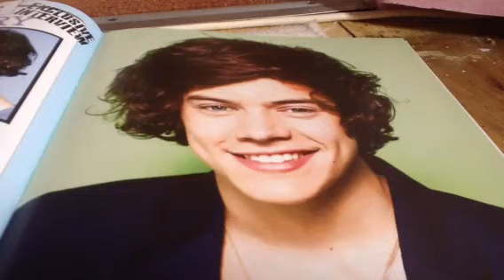All of my Harry facts I wrote down !,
Warning there is over 100